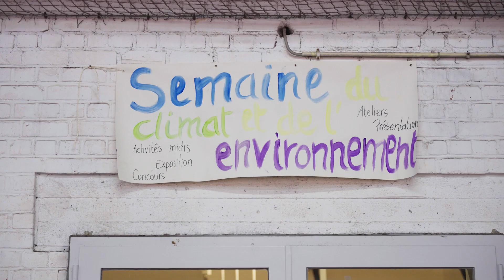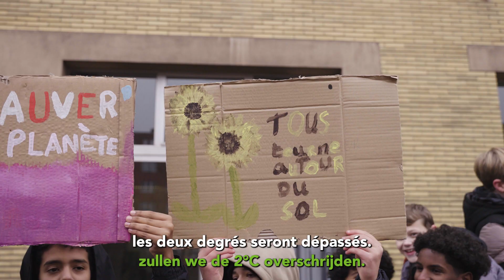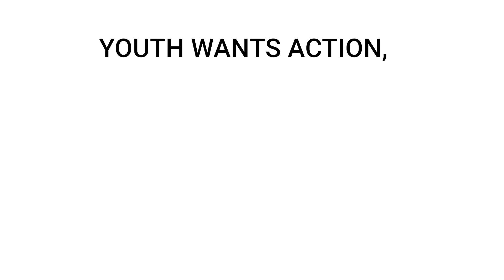Stand Up For Climate : des milliers de jeunes réclament la justice climatique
Parce que l’enjeu climatique est au cœur de leurs préoccupations, des milliers de jeunes se sont levés dans l’ensemble du pays pour rappeler que, dans la lutte pour le climat, chaque dixième de degré compte. A deux jours de la grande Marche Climat, ils ont adressé un message fort au monde politique et à l’ensemble de la population.